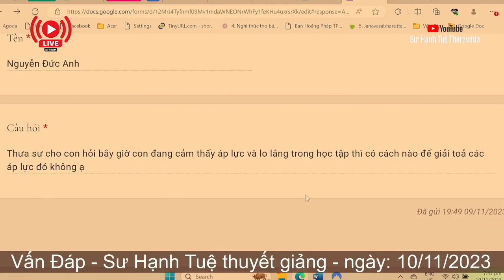2411. Làm sao giải tỏa áp lực học tập?